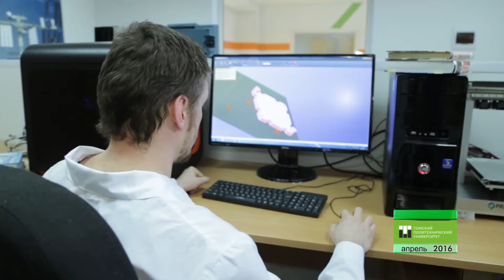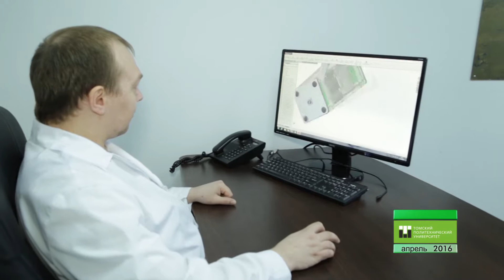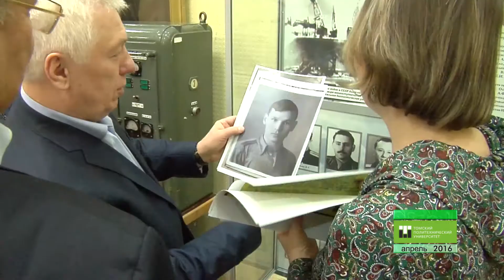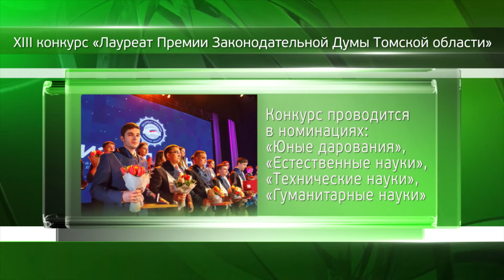События ТПУ, апрель 2016г.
В Томском политехе прошла весенняя ярмарка вакансий.
Полторы тысячи  молодых ученых собрались на геологический симпозиум в ТПУ.
Томск-ТПУ 120- первый 3Д спутник от томских политехников отправился в космос.